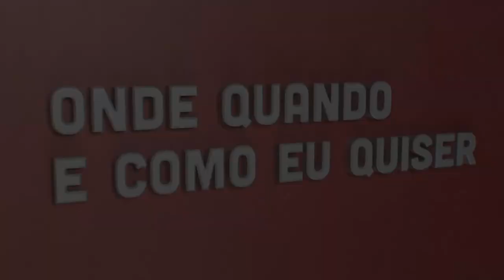Ricardo Garcia Pereira - Futuro Digital | Onde Qando e Como eu Quiser | Comprimido.pt 💊